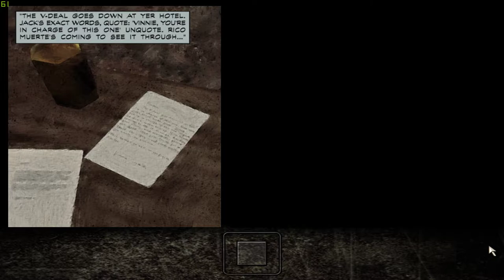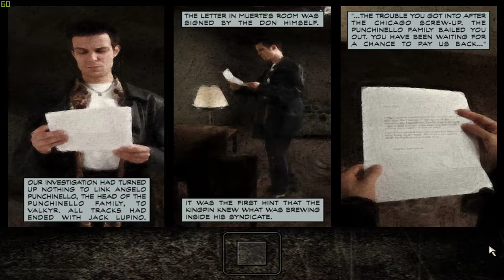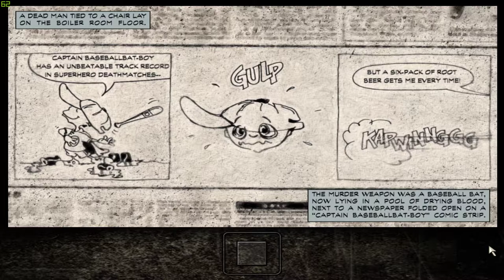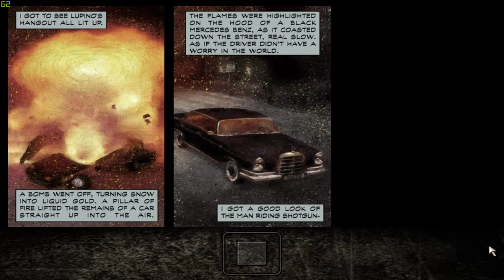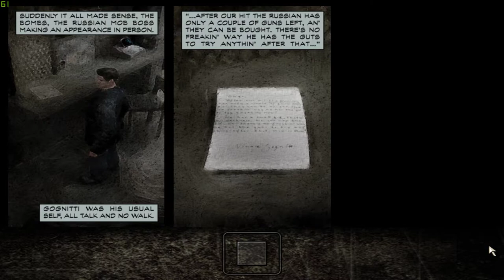Retro Gaming - Max Payne Full Gameplay Part 1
Max Payne is a third-person shooter video game series developed by Remedy Entertainment. Max Payne was released in 2001 for Microsoft Windows and in 2002 for Xbox, PlayStation 2, and Apple Macintosh; a different version of the game was released for the Game Boy Advance in 2003.

Renegade DEA agent and former NYPD officer Max Payne attempts to hunt down the ones responsible for murdering his wife and child, as well as framing him for the murder of his partner, Alex Balder. As the story unfolds he gains a number of "allies", including a Russian mafia gangster, called Vladimir Lem, and Mona Sax, a female vigilante who is out to avenge the death of her twin sister, Lisa, and manages to bring down the ring-leaders in a major drug-operation for a narcotic called V or Valkyr—after the mythological figures in Norse mythology.